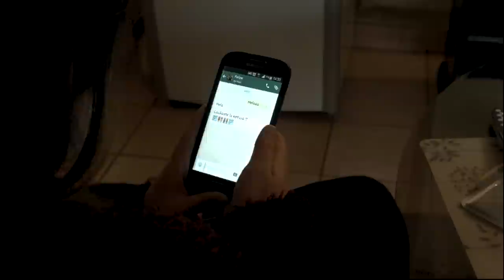Acuerdo de Unión Civil - Una Ley para todas la familias / @Movilh 2015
Spot dirigido por Valentina León.